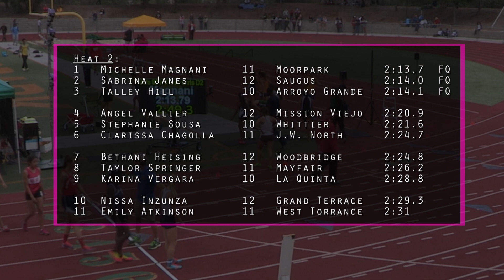2015 Track - CIF-ss Prelims (D2) - 800 Meters (Girls, Heats 1 and 2)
Here are Heats 1 and 2 of the four heats of the Girls' 800 Meters qualifying heats for the Division 2 girls from the 2015 CIF Southern Section Prelims at Moorpark High School held on May 16, 2015.

Heat 1:
1   Maya Sharp            9   Westlake              2:19.84  FQ
2   Taylor Taite          12   Murrieta Mesa    2:19.89
3   Kelly Fairchild      11   Serrano                2:20.9

Heat 2:
1   Michelle Magnani     11   Moorpark           2:13.7  FQ
2   Sabrina Janes           12   Saugus               2:14.0  FQ
3   Talley Hill                   10   Arroyo Grande   2:14.1  FQ

An indexed and YouTube-linked list of all of our videos from the 2015 CIF Southern Section Division 2 Prelims will (eventually) be posted to:
                         hdRunners.com                                               (twg)